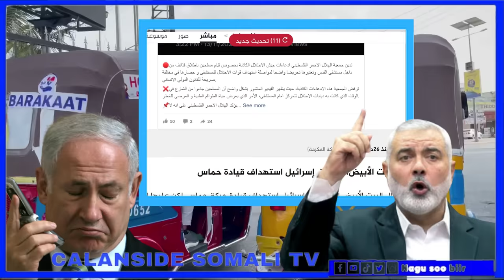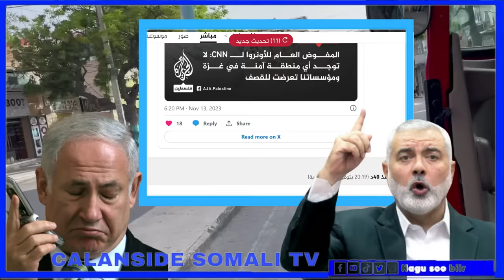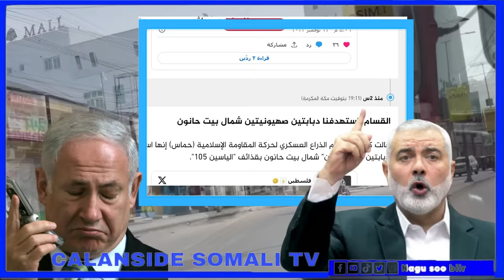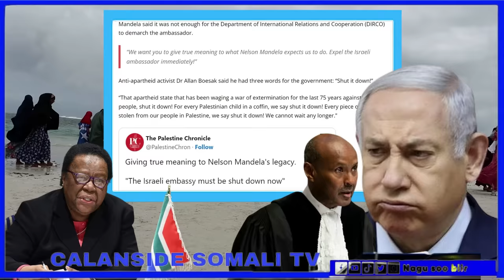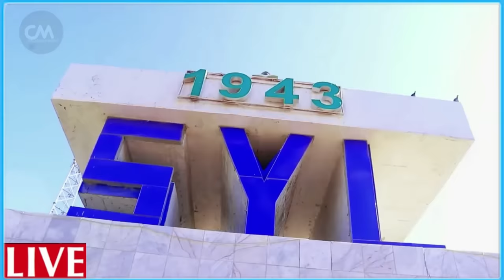DEG DEG Al Qasam oo Gubtay Markabkii Yah..da ee Duqeymaha ku waday Gaza & Saldhigii US oo la weerary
DEG DEG Wararkii ugu Dambeyay Guul weyn Al Qasam oo Gubay Markabkii Yah..da ee bada kasoo weeraray Gaza & Mareykanka oo saldhikooda la duqeeyay Xogo waaweyn ,Guusha walaalaheen reer falastiin